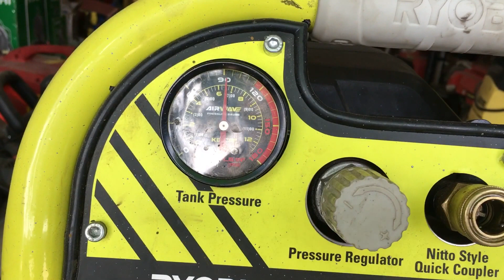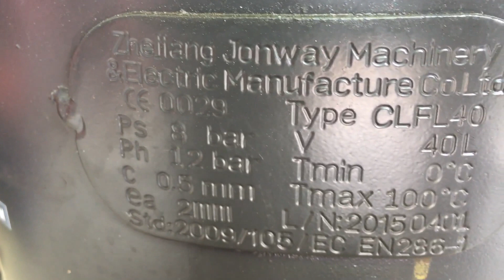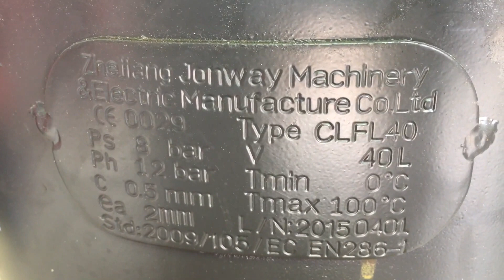Máy nén khí ryobi RA-ACDDU1840-G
Máy nén khí RA-ACDDU1840-G
 Với một chiếc xe tăng 50 lít và một động cơ 2.0 mã lực, máy nén điều này có hai cửa hàng với bộ ghép Nitto rằng sẽ gắn với phần lớn các công cụ không khí, bao gồm tất cả các công cụ trong phạm vi toàn diện Airwave Ryobi